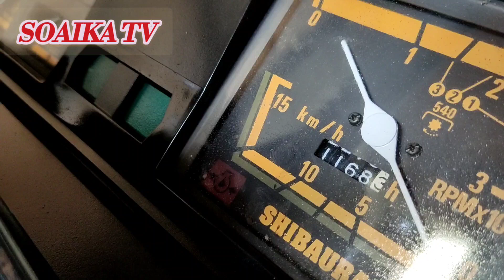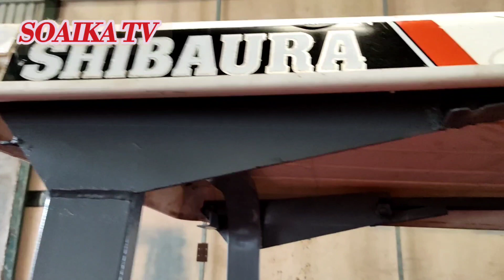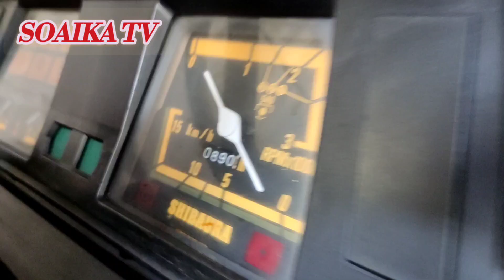Máy cày xúc lật Shibaura D32F nội địa Nhật, đẹp long lanh.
Nông cơ Hùng Phước.